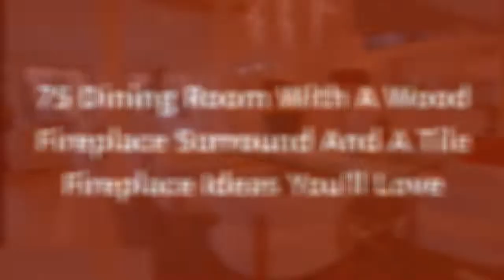75 Dining Room With A Wood Fireplace Surround And A Tile Fireplace Design Ideas You'll Love 🪴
0:00:00 - Intro
0:00:12 - Dining Room With A Wood Fireplace Surround And A Tile Fireplace Design Ideas You'll Love: Inspirations 1 to 25
0:03:03 - Dining Room With A Wood Fireplace Surround And A Tile Fireplace Design Ideas You'll Love: Inspirations 26 to 50
0:06:07 - Dining Room With A Wood Fireplace Surround And A Tile Fireplace Design Ideas You'll Love: Inspirations 51 to 75

Hello there!🌈